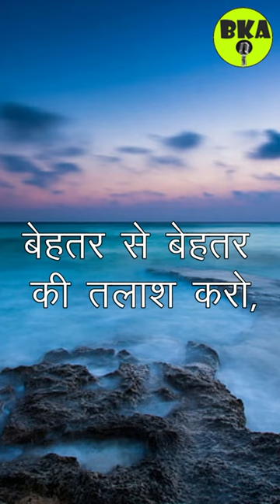BKA सुविचार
BKA सुविचार | BKA Suvichar | Bhai Ki Awaaz Mein Shayari | भाई की आवाज में शायरी | suvichar

BKA Stories | BhaiKiAwaaz